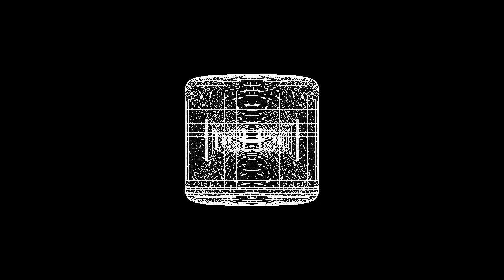0001 5000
Would ya just look at that moire effect...
Modeled, animated, and rendered in Blender with Blender Internal renderer.